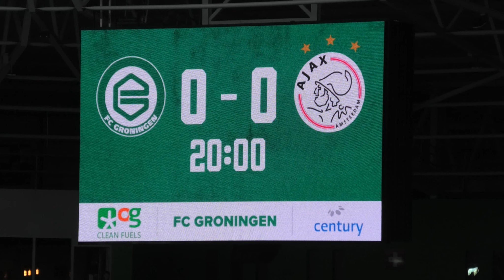FC Groningen - Jong Ajax 4-1 (Lekker begin seizoen)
FC Groningen wint seizoensopening overtuigend van Jong Ajax
Met weer een geweldige sfeeractie!!